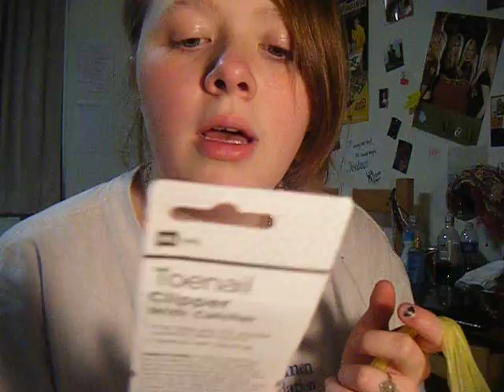small random dollar general haul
just random things i picked up. I HAVE A SHOPPING ADDICTION

FTC i bought it all